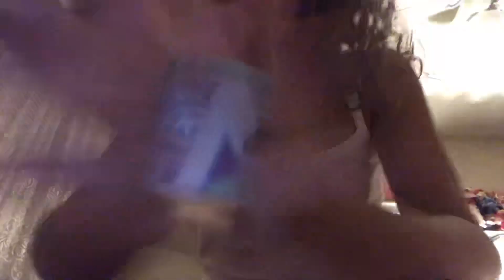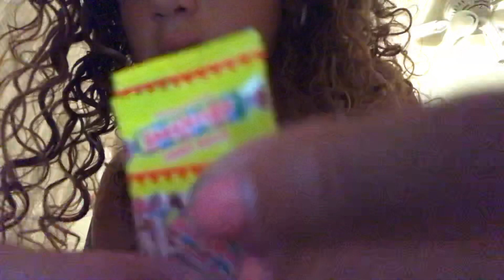Doing 20 triggers in 1 minute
My phone died again